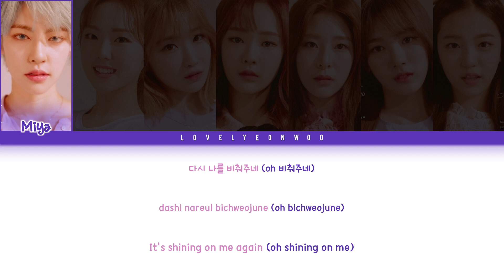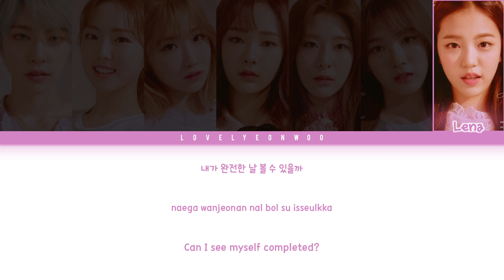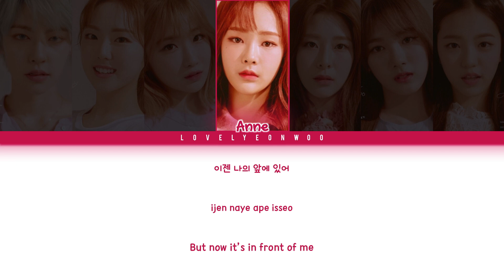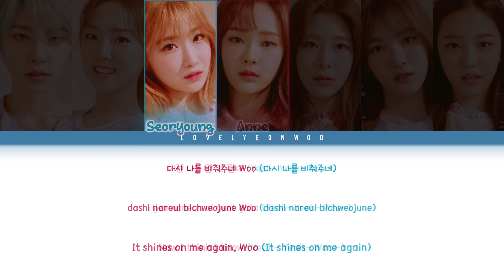GWSN (공원소녀) – Puzzle Moon (퍼즐문) Lyrics (Color Coded Han/Rom/Eng)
Artist: GWSN (공원소녀)
Song: Puzzle Moon (퍼즐문)
Album: ‘THE PARK IN THE NIGHT part one’ Mini Album

Members: Miya, Seokyoung, Seoryoung, Anne, Minju, Soso, Lena
My bias: Seokyoung

Don’t reupload.